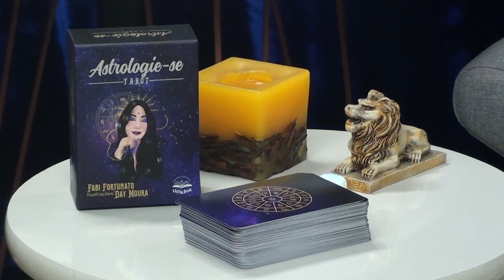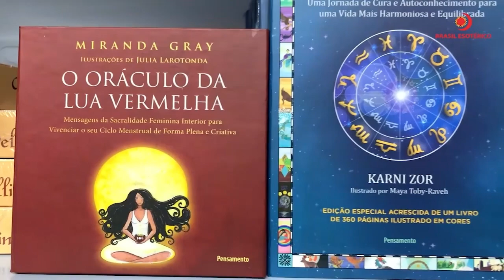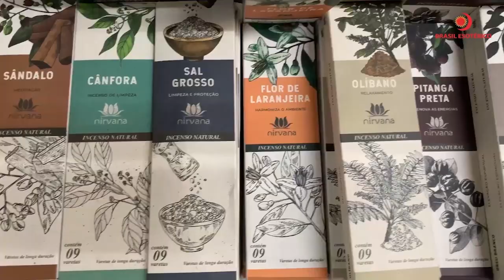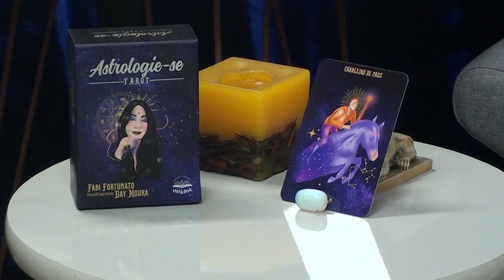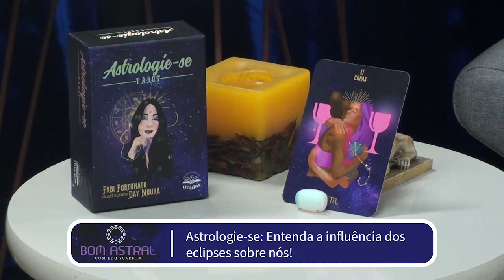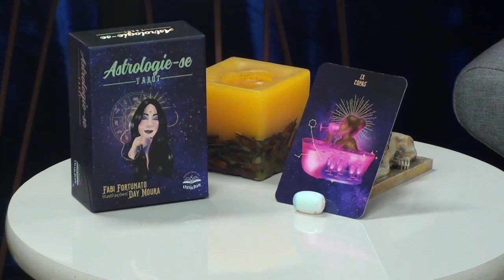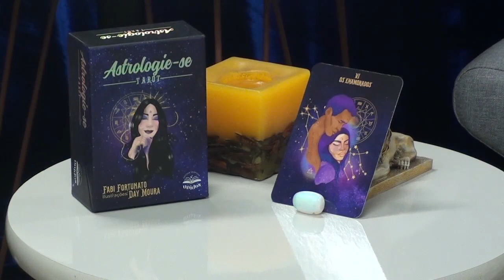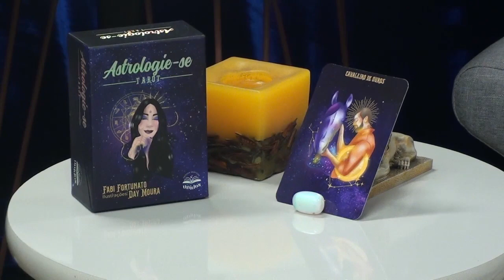Eclipses na astrologia | Bom Astral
Fabi Fortunato explica tudo sobre a ação e importância dos eclipses na astrologia.